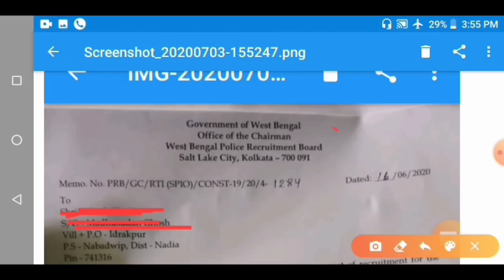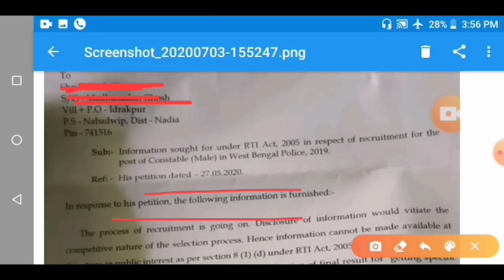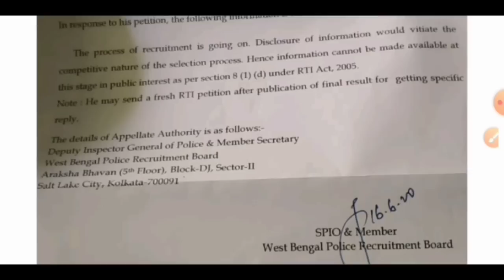Wbp Constable 2019 প্রথম RTI রেসাল্ট এলো Official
Wbp Constable সবার প্রথম RTI রেসাল্ট